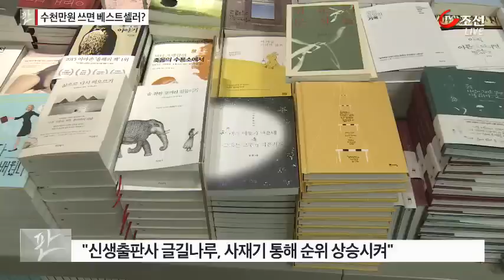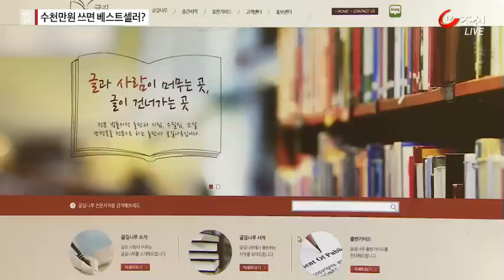[뉴스 인사이드] 수천만원이면 나도 베스트셀러 작가?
시청자 여러분들도 책을 낸 뒤에 몇천만원만 쓰면, 물론 몇천만원이 작은 돈은 아니지만, 어쨌든 몇천만원만 쓰면 단숨에 대한민국의 베스트셀러 작가가 될수 있습니다. 한 신생 출판사가 몇천만원어치 사재기를 통해 자신들이 출간한 책을 베스트셀러로 만든 것으로 드러났습니다.